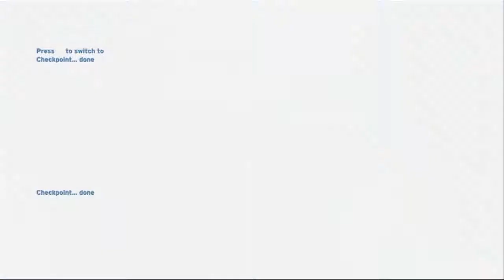Lets Play - Halo Anniversary Part 2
David and Nathan take on the third level of Halo Anniversary. Will the be able to save Captain Keys from the Covenant ship?